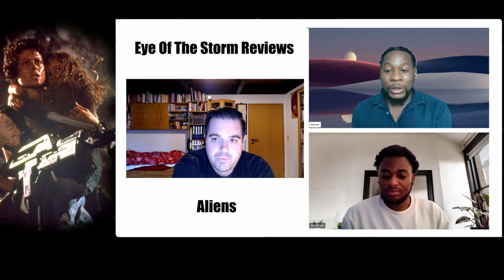Have You Seen: Aliens (1986)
In our series "Have You Seen?" we discuss a movie that some of us know well and others have just now seen for the first time. Our conversation focuses on the experience of someone watching the movie for the first time today and their reaction.

This week the talk about James Cameron's Aliens from 1986 which is a sequel to Alien and the other good movie in the Alien franchise. Ellen Ripley returns with a squad of Colonial Marines to the moon LV-426 to battle hordes of deadly Xenomorphs after contact with a human colony is lost.

We talk about what makes Aliens work as a sequel, why Ellen Ripley is such a great character, and more.